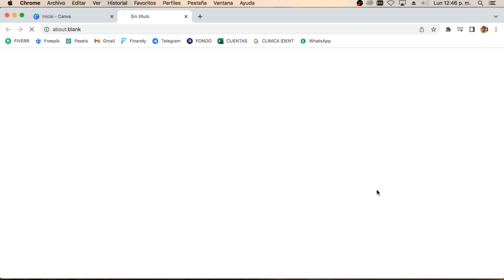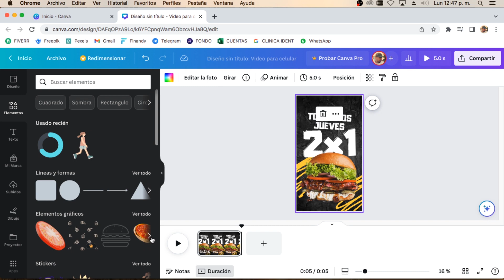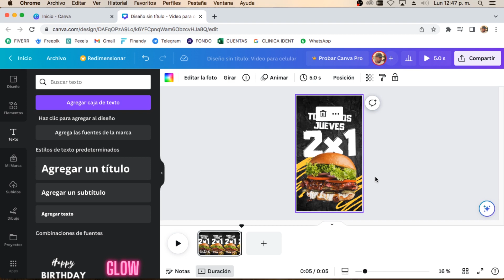Cómo Crear Videos Animados Con IA Gratis